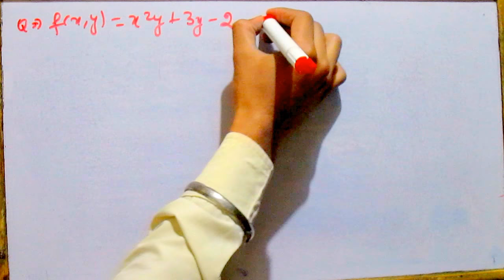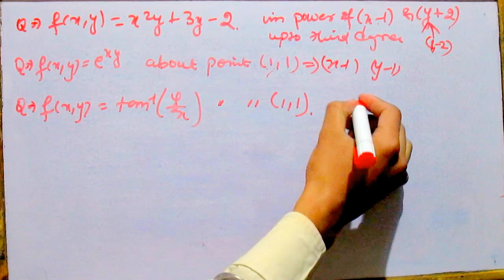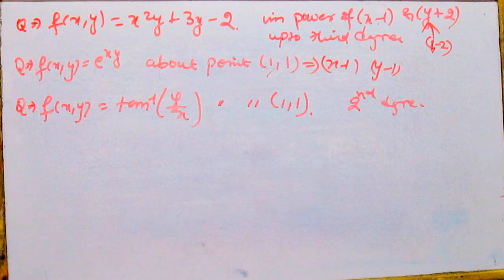NUMERICAL BASED ON TAYLORS THEOREM||APPLIED MATHEMATICS-2||BTECH(GGSIPU,UPTU & MANY OTHER)||LECT12